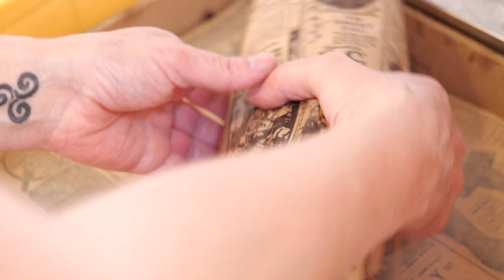CHEZ NONO : Food Truck sur place et à emporter à MORNANT 69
Installée dans la cour de ma maison je vous accueille tous les midis de la semaine pour un moment de convivialité alors n’hésitez pas à franchir le portail